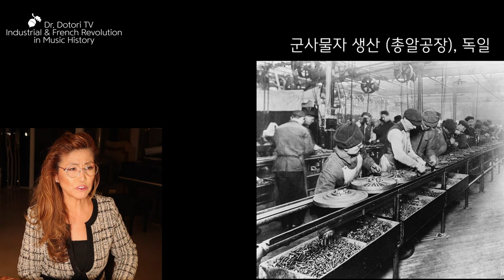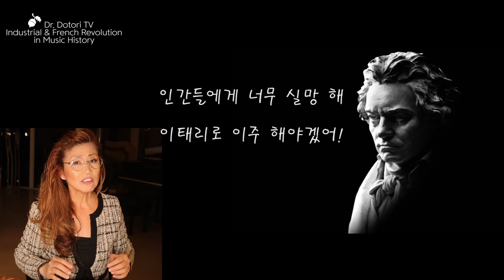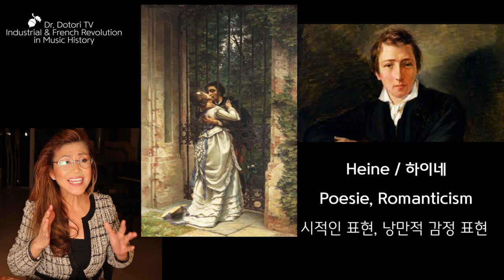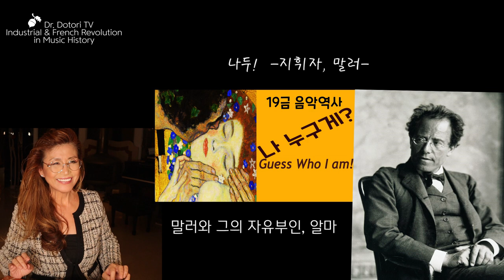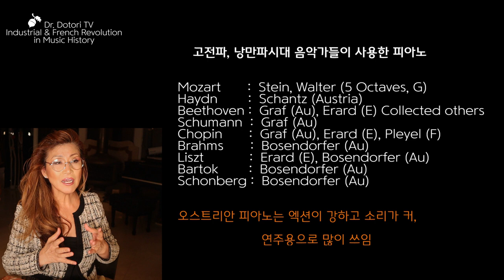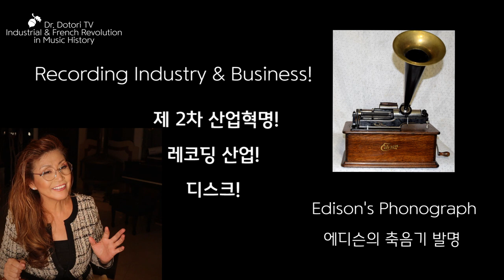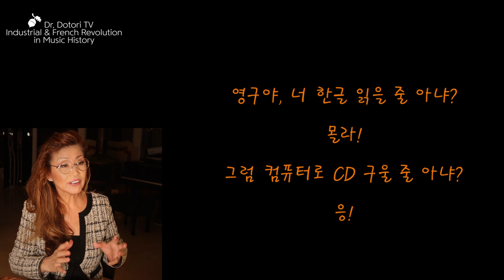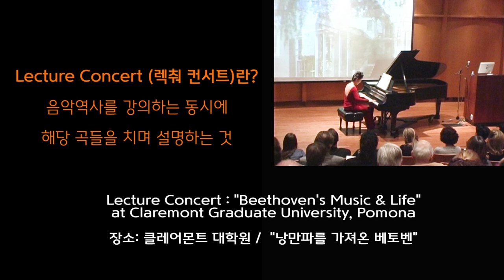117강. 산업혁명 1차~4차 & 프랑스혁명과 음악역사 [2500년의 음악역사] Industrial Revolution in Music History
117강. 오늘의 강의 : 산업혁명 1차부터 4차까지 파란만장한 변화속에 음악역사는 과연 어떻게 변천했을까요?  음악역사에서 가장 재미있는 부분이며 또 아주 중요한 부분입니다.
Today's Lecture: The Crazy Music History by Industrial and French Revolutions

Dr. Jung French's Majors 전공 :
I.   Performance (B.M, California State Univ. Northridge)
II.  Pedagogy (M.M, California State Univ. Northridge)
III. Historical Performance Practice  (Doctor of Musical Art, Claremont Univ.)

(CEO) : Australian Placenta Skincare and Health products, Exclusive Nova Distributor in USA